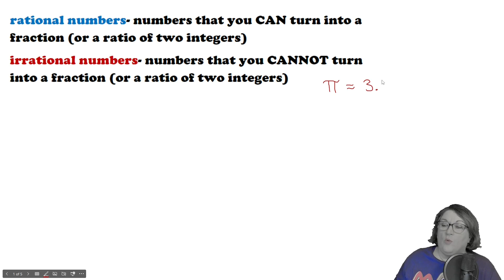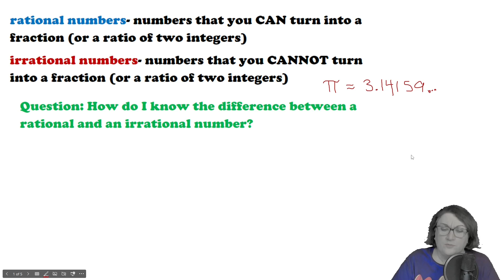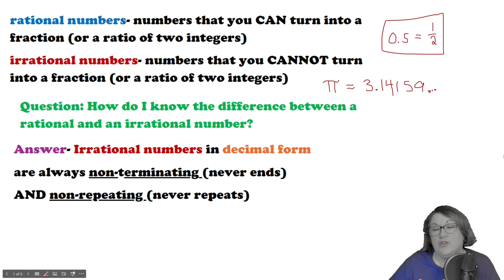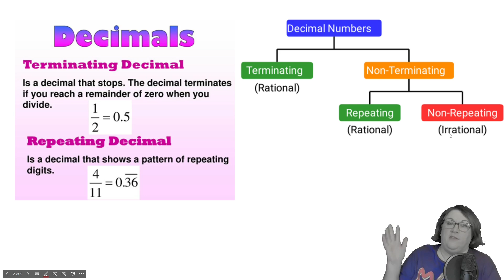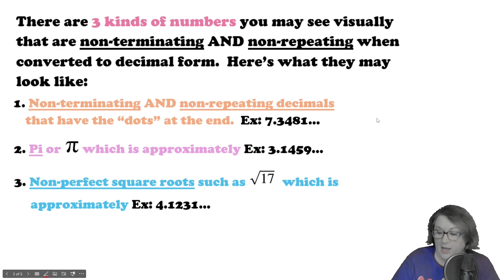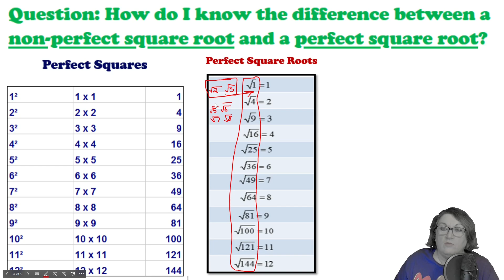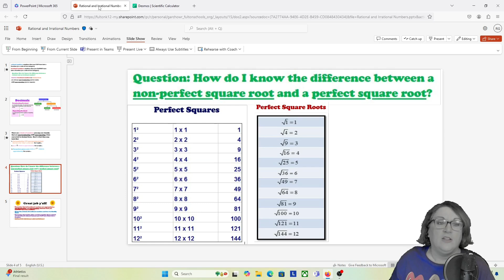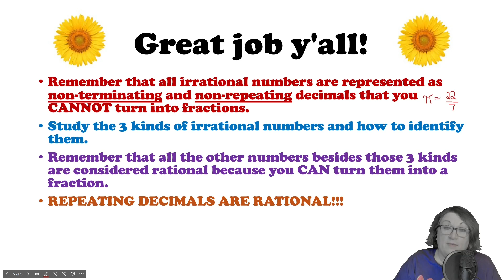Rational and Irrational Numbers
This video shows to identify rational and irrational numbers.  Also how to identify perfect square roots (rational) and non-perfect square roots (irrational).